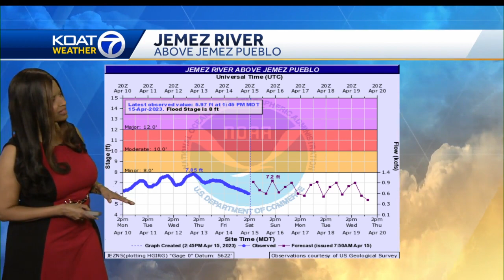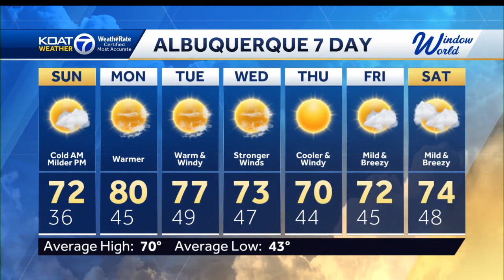Sunday will be sunny, warmer and a little less windy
Temperatures will hold steady but stronger winds will return mid-week